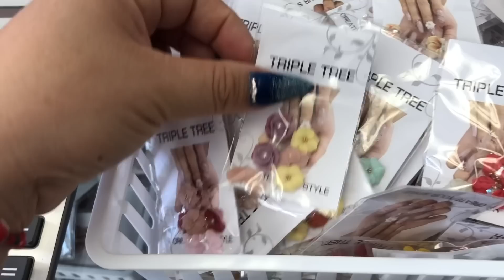Tiendita Local De Uñas 💅🏼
Muchas Gracias por acompañarme a ver el Video 😉 si te Gusto Regálame un Like y Comparte 😉👍🏼